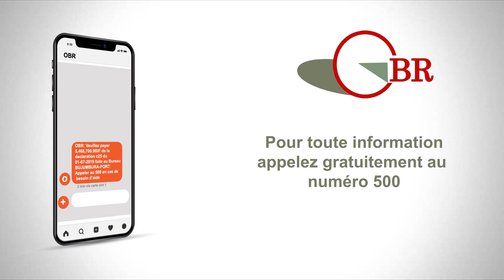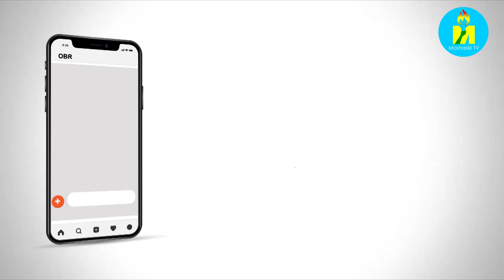Rugombo : Umviriza ico abanyagihugu bavuga ku mugambi w'ugukorera muri koperative Sangwe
Abanyagihugu bo muri komine Rugombo bavuga iki ku mugambi w’ugukorera muma koperative Sangwe, barasaba ivyokorwa kugira boroherezwe ku mitumba, mu kuriha amafaranga make y’ukwinjira